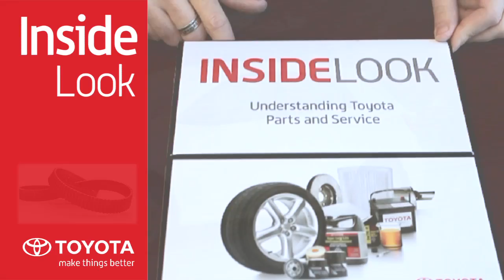Inside Look at Timing Belts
We would like to  thank Toyota Canada for making these great Inside Look videos.
Kingsway Toyota in Edmonton is using these videos to help educate our customers through our Website and other forms of Social Media. If you require any assistance or would like a little more information you can contact our Parts and Service Reception directly at .  Kingsway Toyota is located in Edmonton at 12820-97St. Where we speak your language!